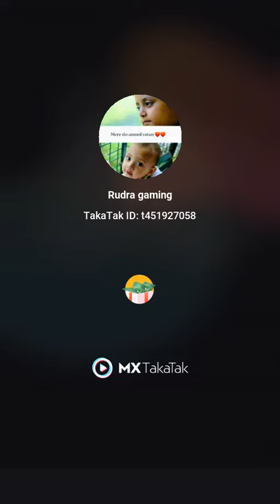water park masti ki bohut 🥳